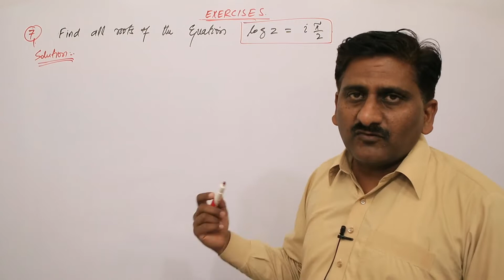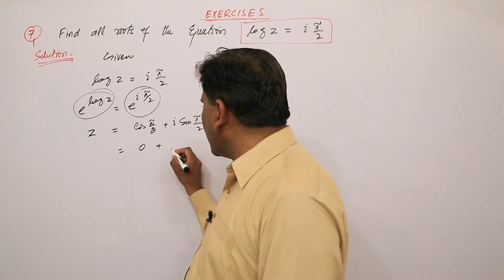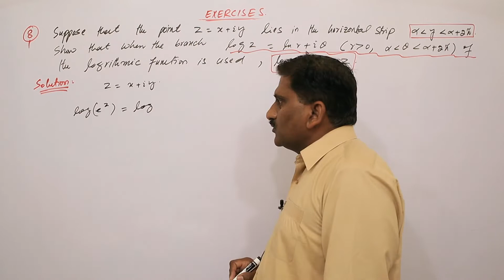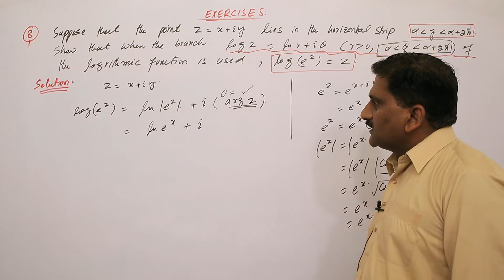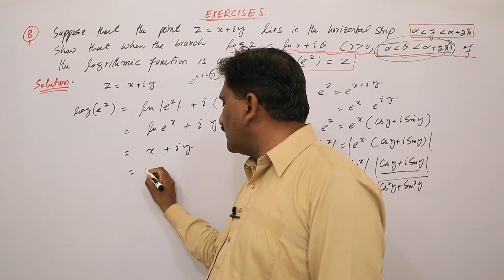70. Exercises | Elementary Functions | Complex Variables and Applications | Brown and Churchill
Logrithmic Complex valued Functions
Chapter #3 Elementary Functions Exercises 29+30
Course Contents:
• Analytic functions
• Entire functions
• Harmonic functions
• Elementary functions: complex exponential, logarithmic and hyperbolic functions
Infinite Series
Conformal Representation
• Transformation, conformal transformation
• Linear transformation
• Möbius transformations
Complex Integration
• Complex integrals
• Cauchy-Goursat theorem
• Cauchy’s integral formula and their consequences
• Liouville’s theorem
• Morera’s theorem
• Derivative of an analytic function
Recommended Books:
1. D. G. Zill and P. D. Shanahan, Complex Analysis, (Jones and Bartlett Publishers,
2003)
2. H. S. Kasana, Complex Variables: Theory and Applications, (Prentice Hall, 2005)
3. J. W. Brown and R. V. Churchill, Complex Variables and Applications, 7th edition,
4. M. R. Spiegel, Complex Variables, (McGraw Hill Book Company, 1974)
5. Louis L. Pennisi, Elements of Complex Variables, (Holt, Linehart and Winston, 1976)